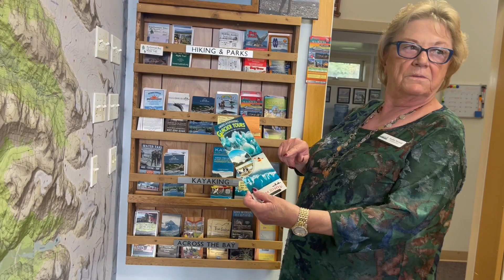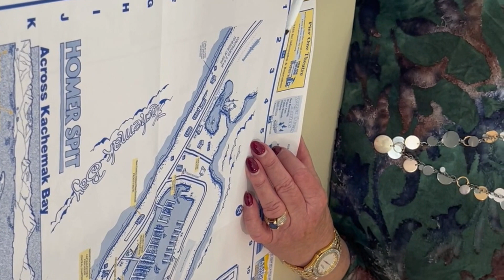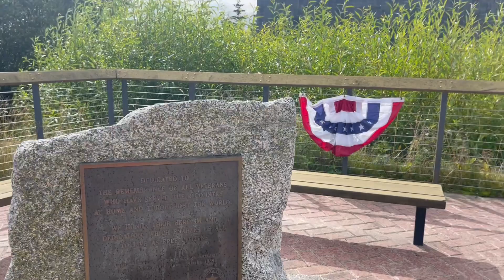Russian Village at Nikolaevsk and Explpre & Play at Homer, Alaska, USA